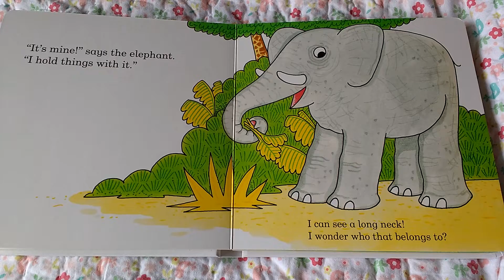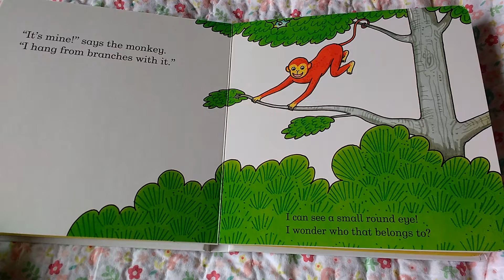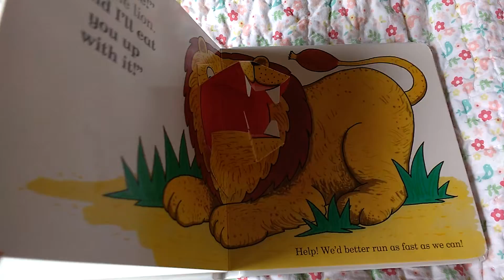It's mine! Rod Campbell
Story book reading